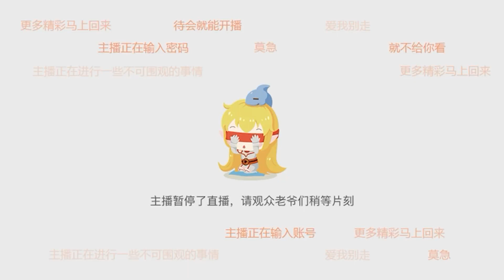【上海】洪斌《香港游记》2023年03月28日-01